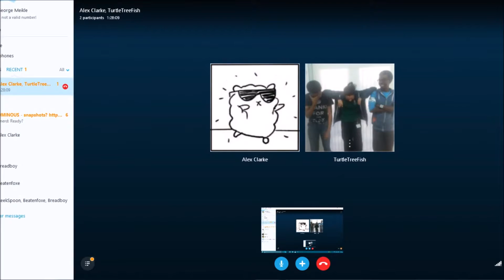OMGZ TEAM AQUA - Pokémon Emerald Chain Play #45 (GThing)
I can't believe we survived that battle, guys.  That was so damn intense.

Chain Play is a series in which we play a game (in this case, Pokémon Emerald) together. After every recording-session (1-2 hours) the save file will be given to the next person in the rotation; however. that person doesn't know what the one before him did, so it's a kinda-blind-together-series. The new episodes in this series will be uploaded every Monday, Wednesday and Friday with extra bonus videos on this channel every Sunday [if we can be bothered]. ENYOY!

Everything by GThing